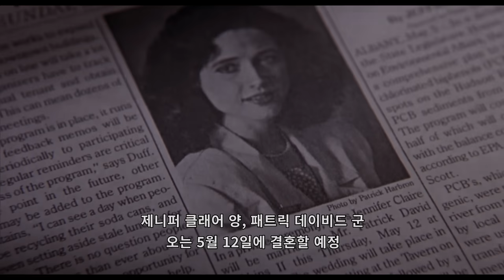사랑하는 딸의 행복을 위해 가난한 엄마가 해야 했던 기막힌 선택 [영화리뷰/결말포함]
[스텔라 (Stella),1990]